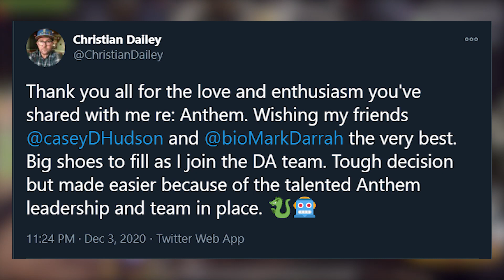Christian Dailey Leaves Anthem for Dragon Age 4, What does this mean? | Anthem 2.0